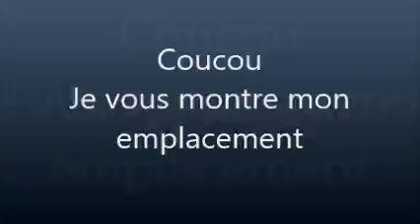Je vous montre l'emplacement de mon camping-car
LandaPaëla